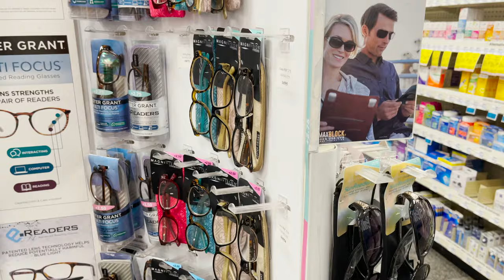Usery Mountain Regional Park - cycling adventure in Maricopa county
In this episode we bike to Usery mountain regional park. We stop by the nature center and walk on a shot trail.
Usery Mountain Regional park is located in Maricopa county and offers some beautiful hiking trails in the desert of Arizona.
Other things to do in Usery regional park:
* Hike wind cave trail
* Watch wild horses of the salt river